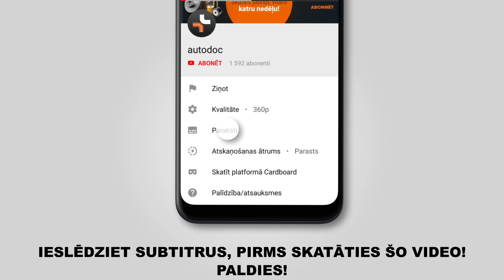Kā nomainīt aizmugurējie bremžu diski FIAT BRAVO 2 (198) [AUTODOC VIDEOPAMĀCĪBA]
Kā nomainīt aizmugurējie bremžu diski FIAT BRAVO 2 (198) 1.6 Hatchback 11.2006–mūsdienas [AUTODOC VIDEOPAMĀCĪBA]

Bremžu diski uz FIAT Stilo Multi Wagon - 08.2008) / LANCIA Delta III - 08.2014) / FIAT Stilo Hatchback - 11.2006) automašīnām ir jānomaina saskaņā ar vienu un to pašu procedūru. Ņemot vērā transportlīdzekļu uzbūves īpatnības, šajā procedūrā var būt nelielas atšķirības.

🔝 Labākie ražojošie zīmoli bremžu diski: BREMBO; RIDEX; BOSCH; STARK; ATE.

🛠️ Instrumenti, kas Jums nepieciešami, lai nomainītu aizmugurējie bremžu diski:
- stiepļu suka
- WD-40 aerosols
- bremžu sistēmu tīrītājs
- vara smērviela
- aprīkojums suporta bremžu cilindru izspiešanai
- sprūdatslēga
- dinamometriskā atslēga
- vītņurbja atslēga
- gumijas āmurs
- lauznis
- riteņa fiksētājs